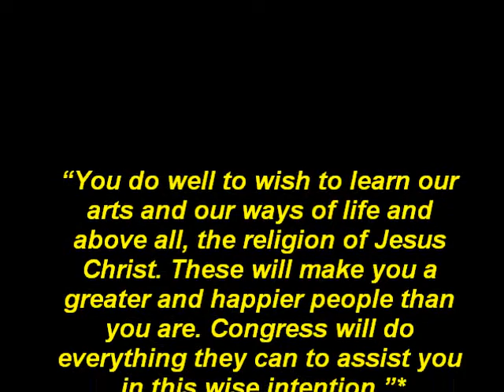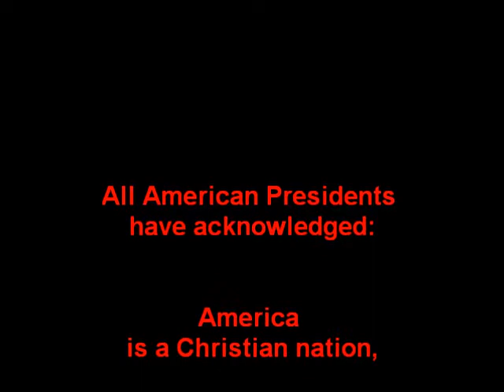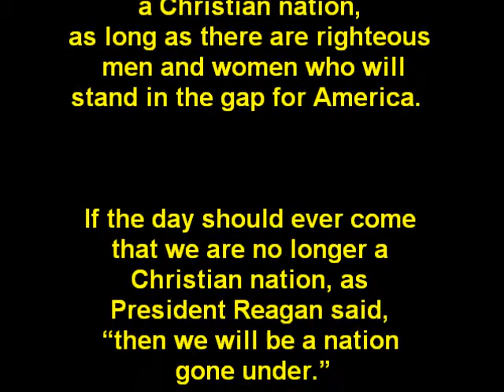Is America a Christian Nation?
A brief documentary by Judge Hal Moroz noting various declarations by the U.S. Supreme Court and others that America "is a Christian nation" ... despite the desirous contentions of Barack Hussein Obama that "we are no longer a Christian nation," but instead we are, amongst other things, "a muslim nation."  See and hear for yourself.

If you believe America is a Christian nation, you are encouraged to join Judge Moroz and become part of a powerful and lasting legacy by Joining the efforts of The Ronald Reagan Presidential Foundation to help preserve and promote the principles of President Ronald Reagan.

Interested in knowing more about the life and adventures of Judge Hal Moroz?

Read "The New Knighthood" by Hal Moroz at Amazon.com or any major online bookstore or visit his

Also READ his NEW BOOK ...

"Living a Godly Life" by Hal Moroz ...

If you read and apply its principles, it will change your life!